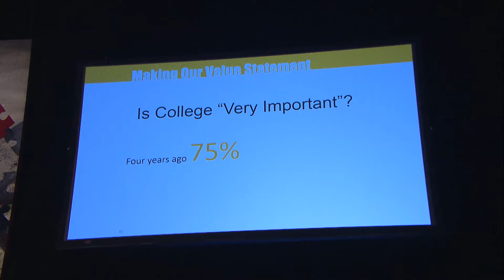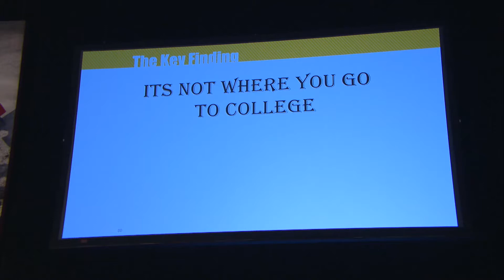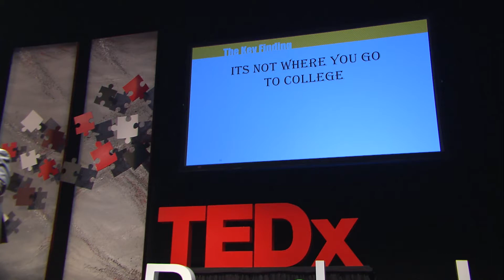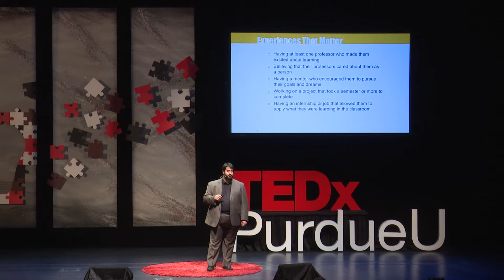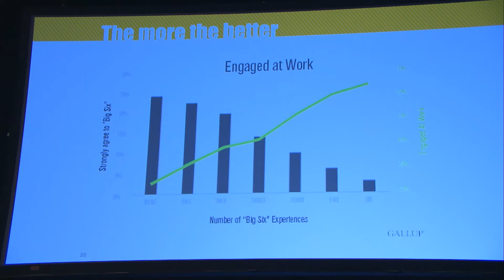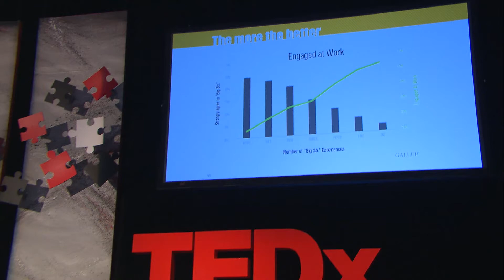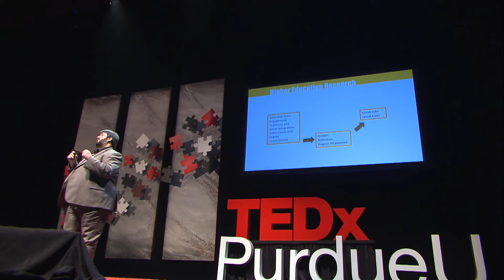The Gallup-Purdue Index: measuring great jobs and great lives | Brent Drake | TEDxPurdueU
How do you gauge the success of a college graduate? In a world where the value of a college degree is increasingly being questioned, learn more about a massive initiative to better understand how schools impact the lives of their graduates.

Dr. Brent M. Drake currently serves as the Chief Data Officer overseeing the Office of Institutional Research, Assessment, and Effectiveness at Purdue University, where he focuses on data related to student learning and attainment, overall institutional effectiveness, institutional reporting, faculty activity, and data analytics.

He presents and publishes on a number of topics in higher education including motivational models related to student success, retention enhancing programs, business intelligence and data analytics, enrollment modeling, recruitment, enrollment trends, and student success efforts. Brent also serves as a continuing lecturer in the Purdue department of Educational Studies where he teaches motivation theory, measurement theory, statistics, and research methods in higher education.